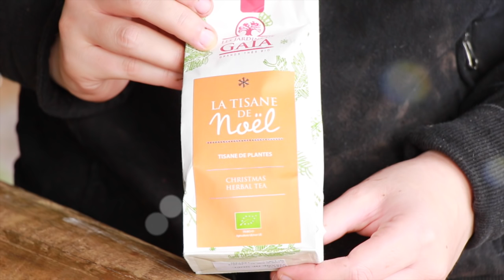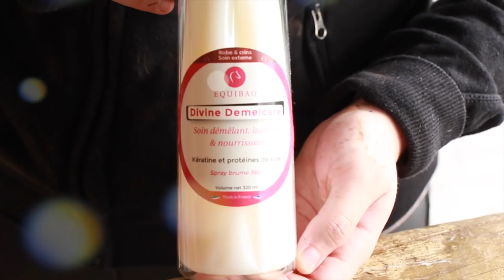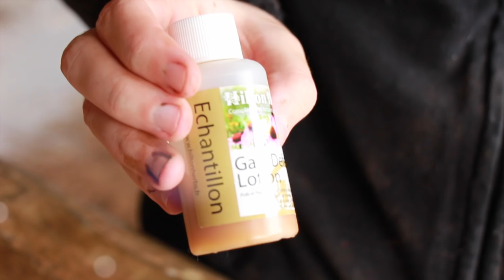Ekibox hiver 2015 : All That Glitters {is love}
Les détails plus bas ! ;)

Logiciel de montage :
- iMovie

Filmé avec :
- MICRO RODE
- MICRO CRAVATE AUDIO TECHNICA ATR3350

Cette chaine est en partenariat avec :
SALON DU CHEVAL, FOUGANZA, KOZYSOCKS, MAGICBRUSH,  RAVENE, WOUFBOX, EQUIBAO, EQUALYA, CHEVALCHIC, KEVIN BACON'S

Bon visionnage ! :)